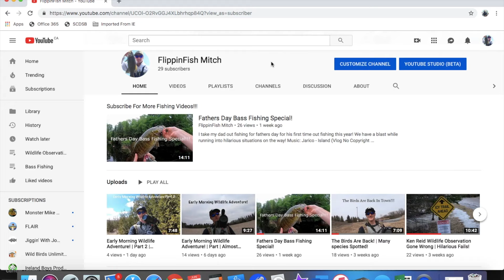First Muskie of 2019!!!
I took my boat out on the river for the very first time this season with a friend! While doing this we decided to fish as well and I had caught my very first Tiger Muskie!!!